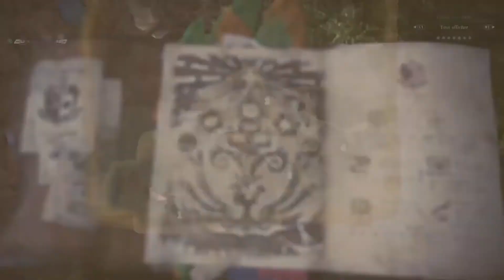[FR] MONSTER HUNTER W - EP.0 Mega Let's Play !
Salut à tous !! Cet épisode et celui d'après ont 6h de retard dû à ma box qui a planté ! Désolé et j'espère que vous apprécierez !

N'oubliez-pas les pouces bleus si vous avez aimez ! Merci